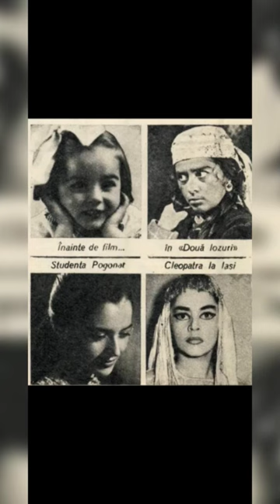91 de ani de la nașterea marei actrițe Margareta Pogonat! Dumnezeu s-o odihnească în pace!